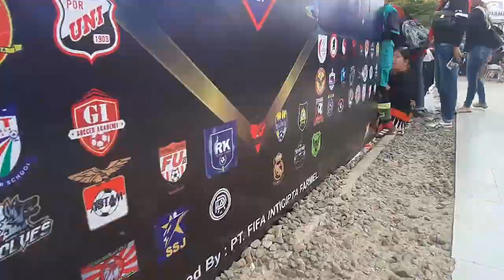IFC 2019, FIFA FARMEL, Tournamen TERBESAR...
Fattah